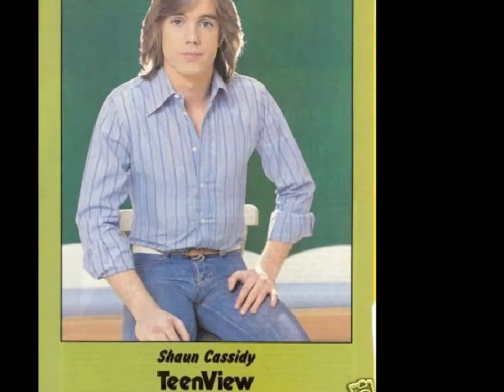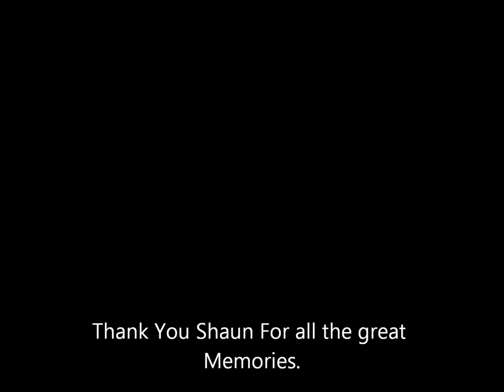Shaun Cassidy Memory Girl